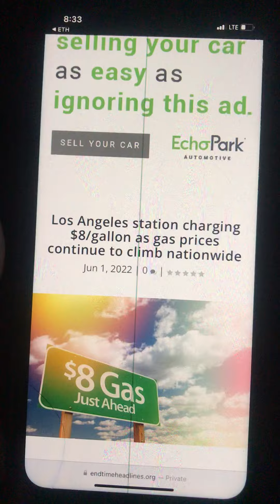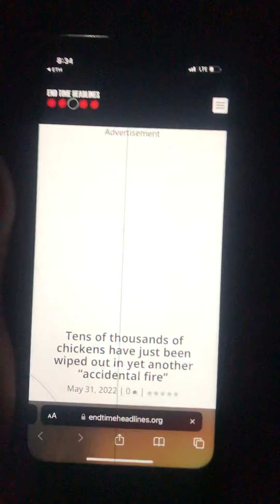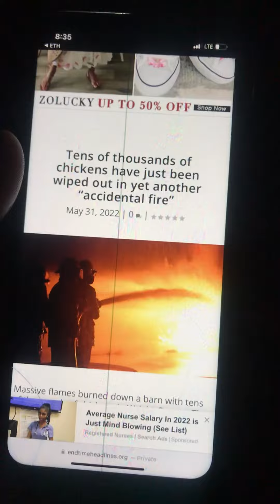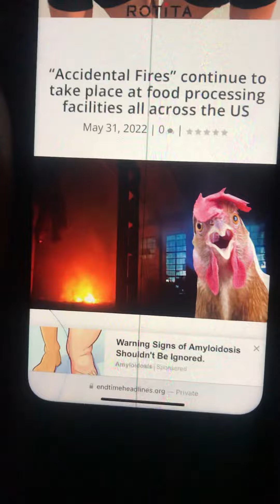Various articles: it’s proof the Lord is visiting the Earth